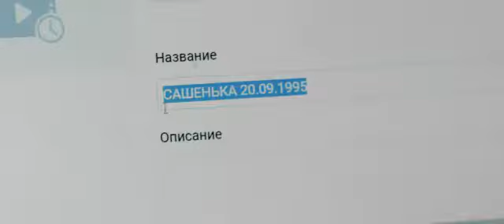August 4, 2017(1)